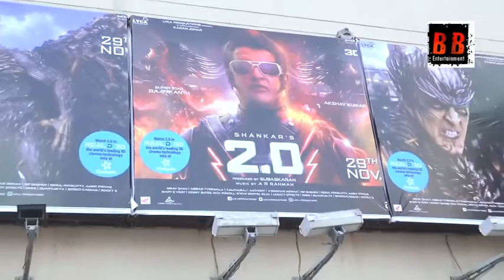Public Review For Film 2 0